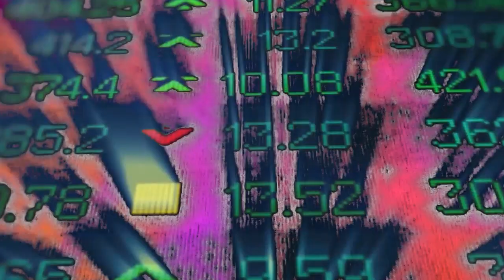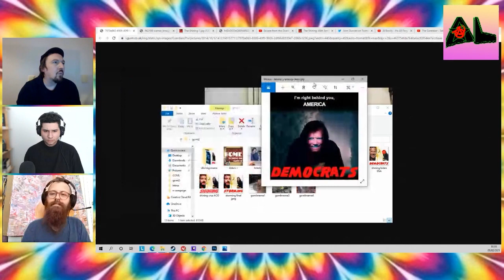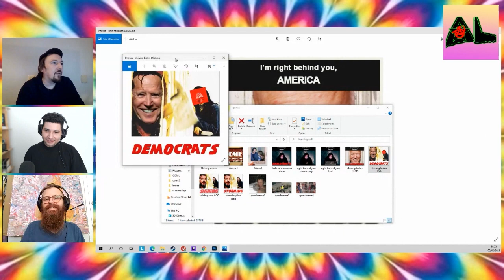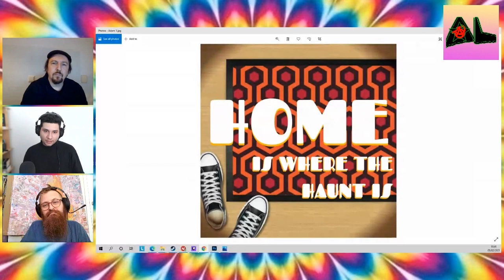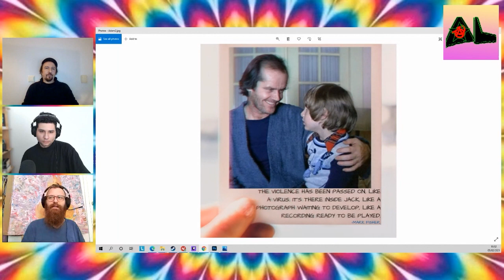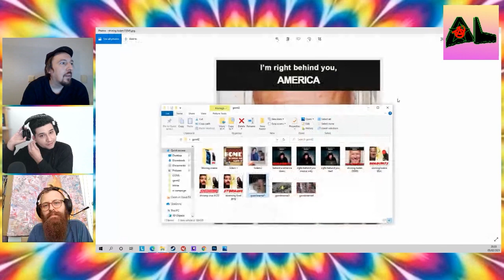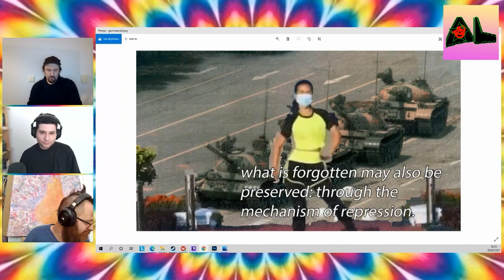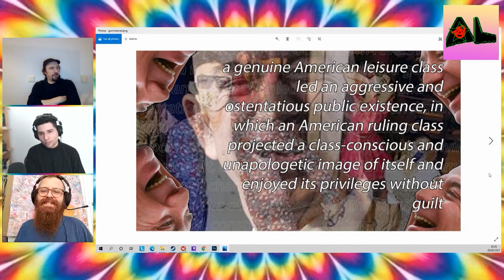The Shining: Mark Fisher Ghosts of My Life reading group#2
The Acid Left hosts Adam Ray Adkins and Mike Watson present the second Mark Fisher Ghosts of my Life reading group session, joined by psychoanalyst Ernesto Vargas.

Ernesto Vargas makes regular appearances on talks with the Zero Books Kapital Komrades